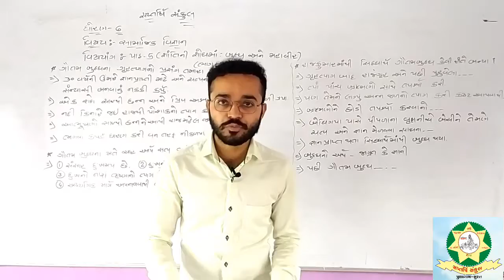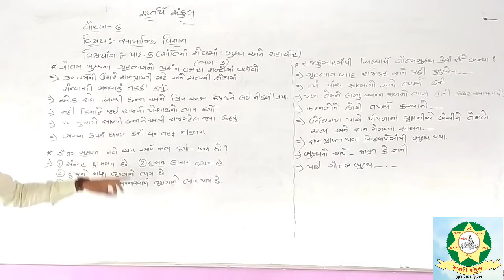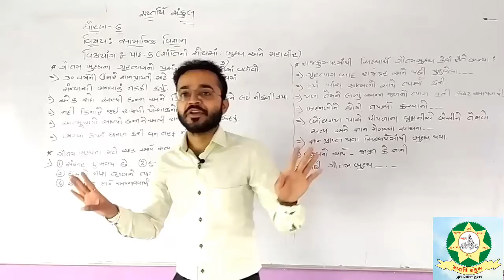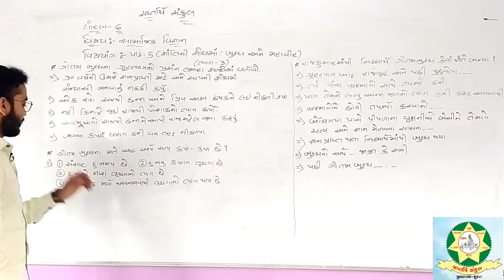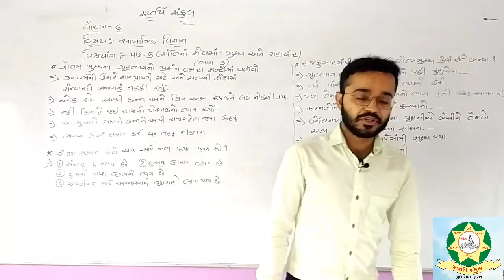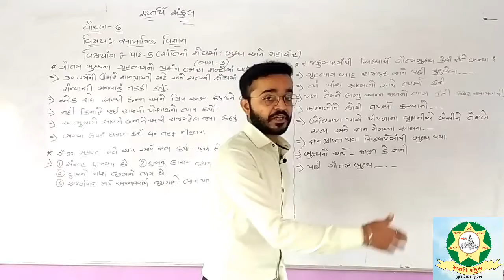Std 6 Social Science Chap 5 Part 3